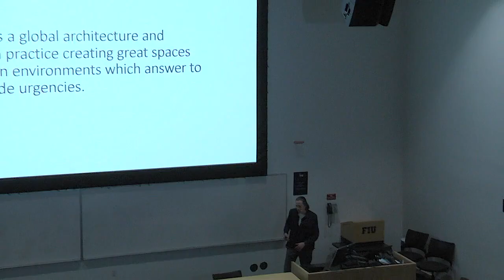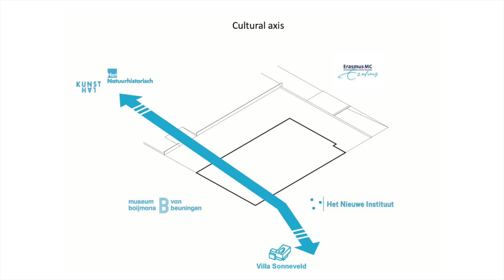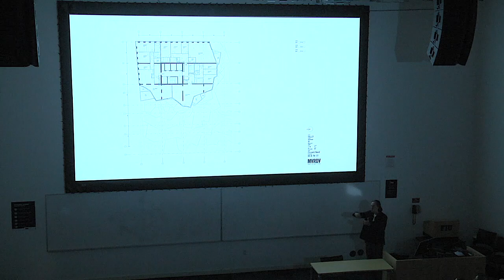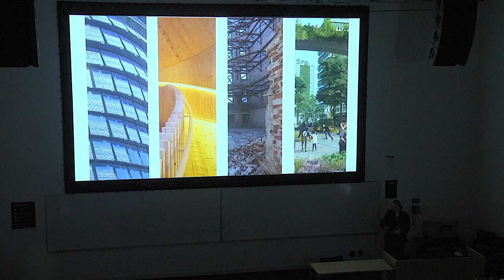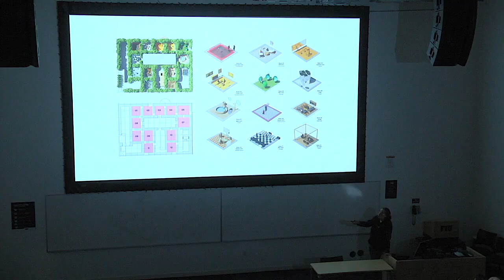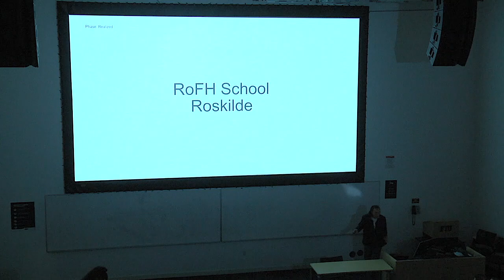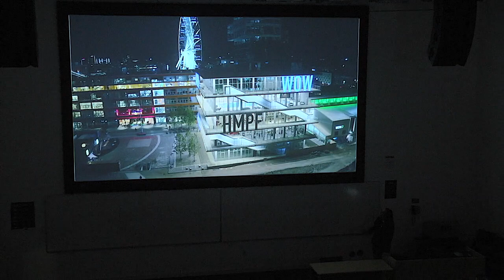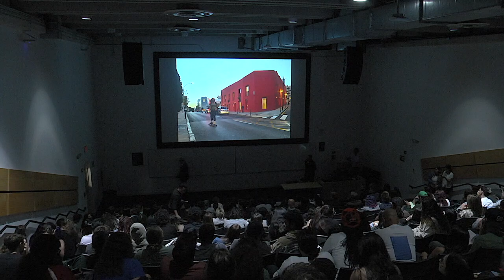Jacob van Rijs to lecture at Florida International University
We believe in the value of urban density to prevent the land-consuming sprawl of cities around the world. In addition, we pledge to make a sustainable contribution to the world through our designs. With MVRDV NEXT, we explore ways to enhance and challenge existing design processes via new experimental technologies. Jacob van Rijs gives a lecture at the Florida International University, discussing our vision on density, sustainability and new design technologies. He illustrates our ideas through MVRDV projects, such as Markthal and WERK12.

Jacob van Rijs, Founding Partner, Principal Architect, and Urban Planner, has led MVRDV’s interdisciplinary team since its establishment in 1993. Co-founded with Winy Maas and Nathalie de Vries, the award-winning Dutch practice has achieved international acclaim for a wide variety of buildings, cities, and landscapes that are innovative, experimental, and merge theory with practice. In his designs, Van Rijs combines daring design ideas and concepts with this humane and user-friendly approach. Since the office was established, he has been responsible for leading a broad range of projects, from cultural and civic buildings to transformations, and from residential buildings and social housing to interiors.

Florida International University (FIU) is a public research university with its main campus in Miami-Dade County. FIU has 11 colleges and more than 40 centers, facilities, labs, and institutes that offer more than 200 programs of study. The FIU's School of Architecture provides a rich and diverse platform for interdisciplinary activities at the curricular and research levels.